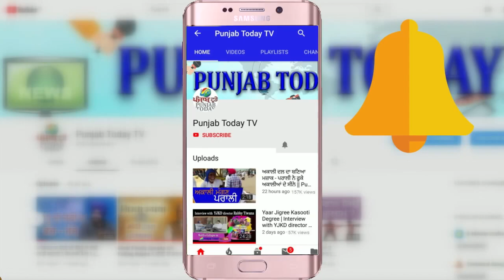Sanjay Singh ने Yogi को सिखाया राज-धर्म | Oxygen | Corona | Uttar Pardesh | BJP